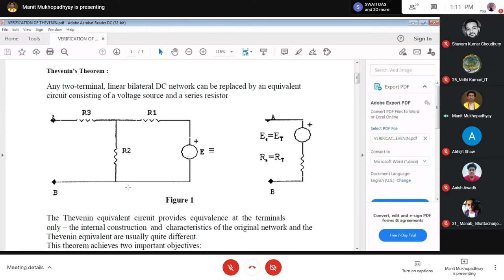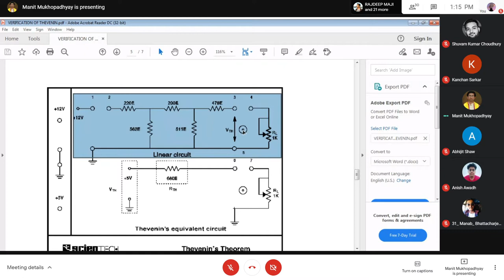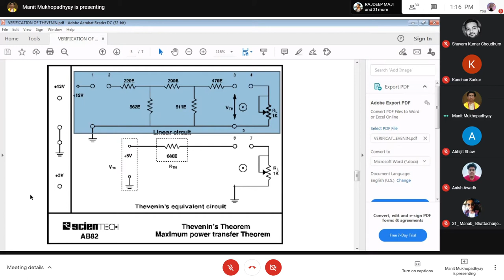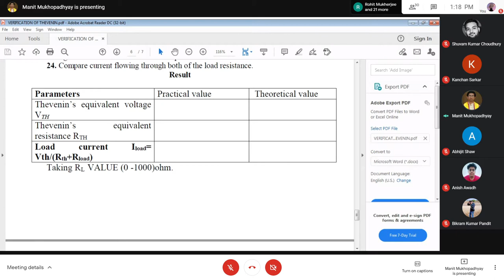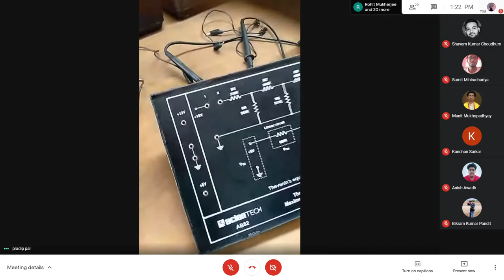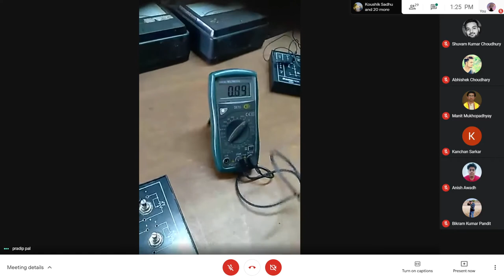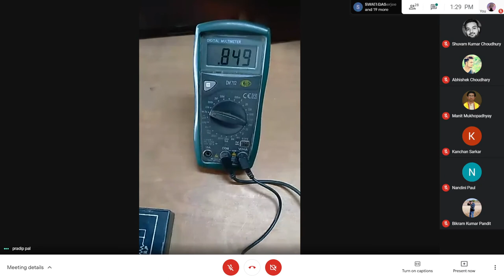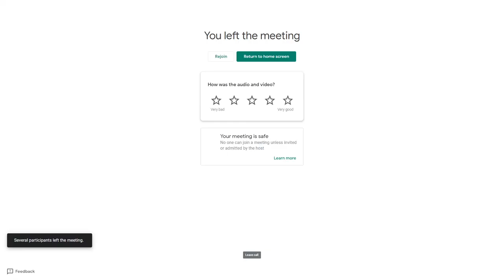EE-191 23/02/2021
Or open Meet and enter this code: ovx-mqqi-ddh

This link is for Basic Electrical Engineering Lab, ESEE-191,  F1 batch,  on 1:10pm today.